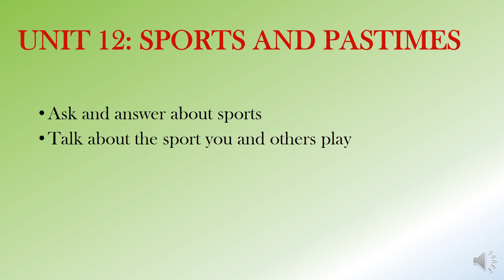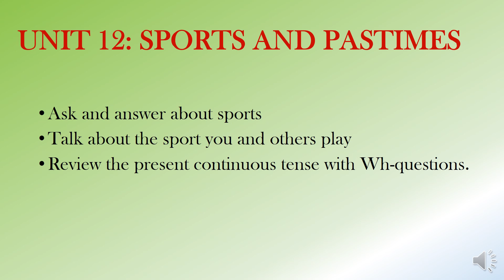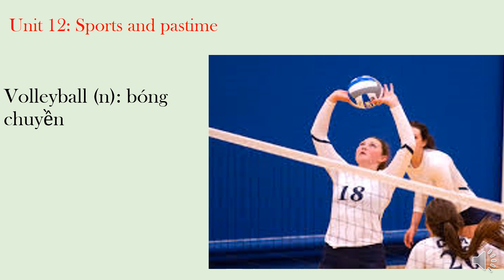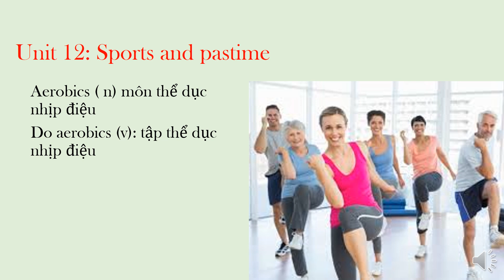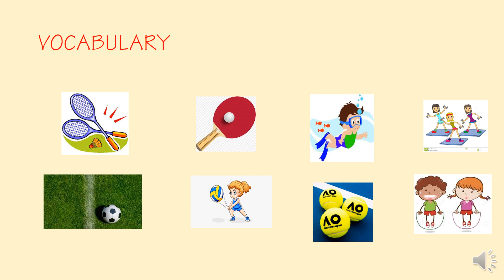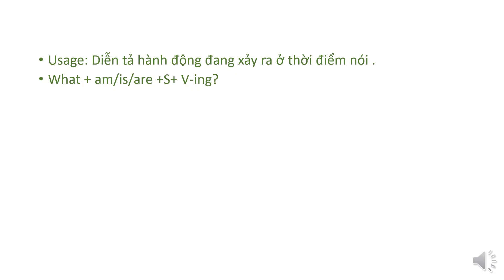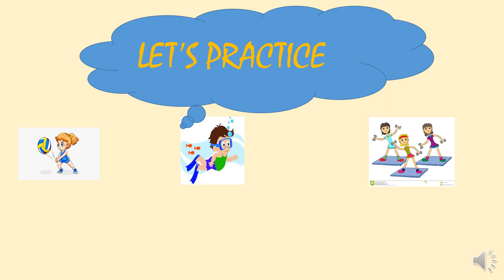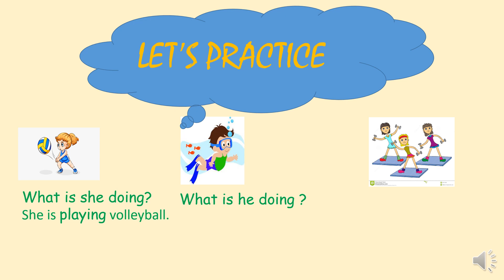UNIT 12 Sports and Pastimes